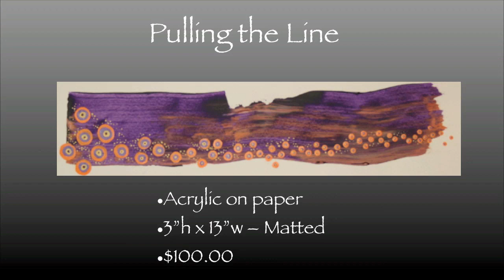Karen Biko 2009 Contemporary Artwork Collection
Karen's 2009 Collection of Abstract Contemporary Artwork is available for viewing in video format now! Be sure to watch the 2008 and 2010 Collections as well for some inspiration contemporary artwork.